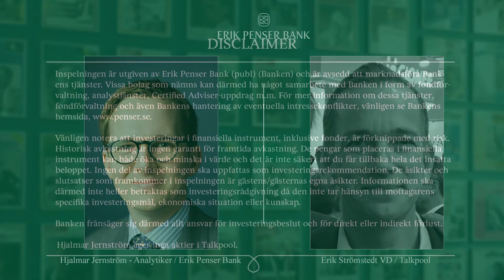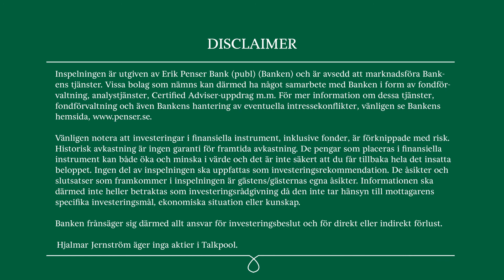Talkpool - Intervju Erik Penser Bank - 29 augusti 2022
Talkpools VD Erik Strömstedt intervjuas av aktieanalytikern Hjalmar Jernström på Erik Penser Bank gällande årets Q2 rapport.